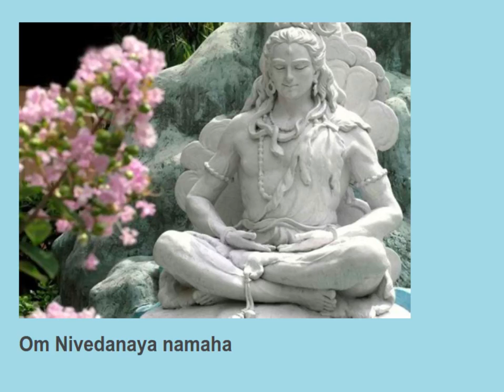Om Sahaya namaha 11 times